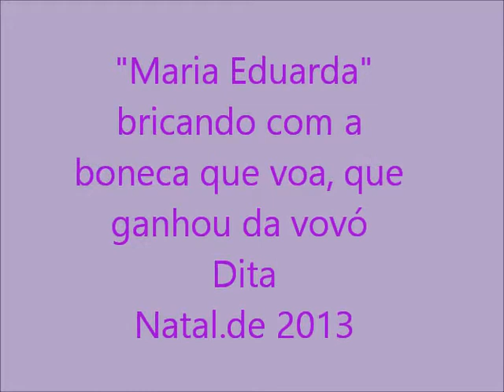Maria Eduarda; vídeo - brincando com boneca que voa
DUDA,  2 anos e 5 meses